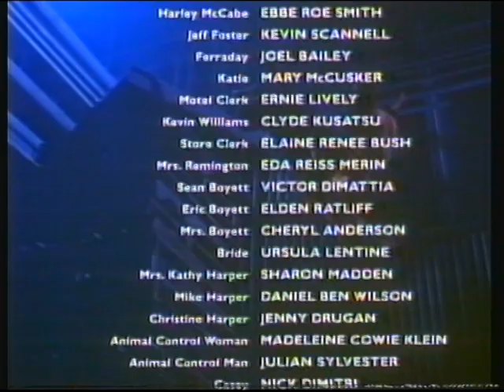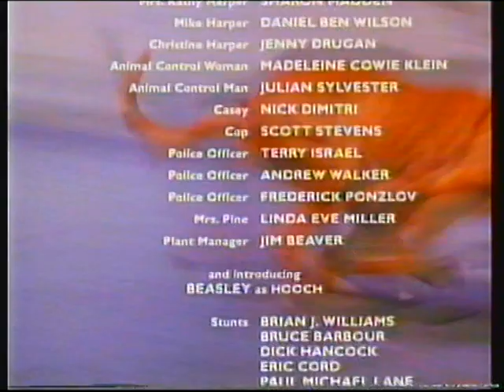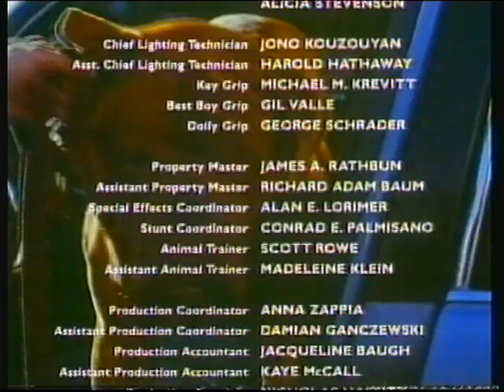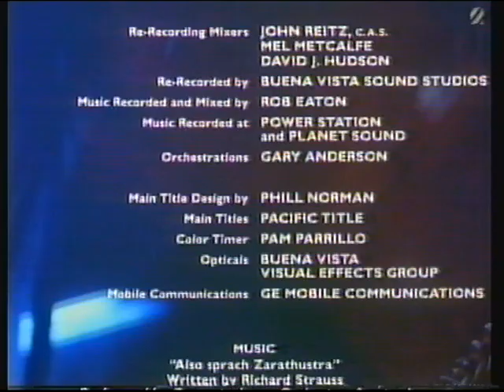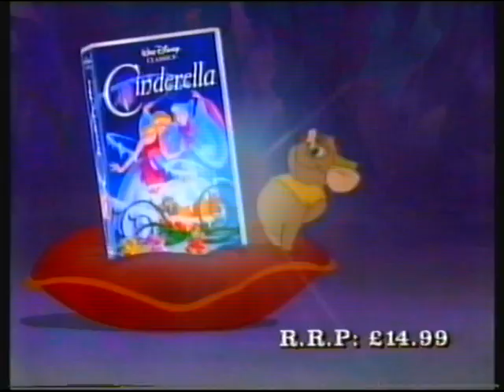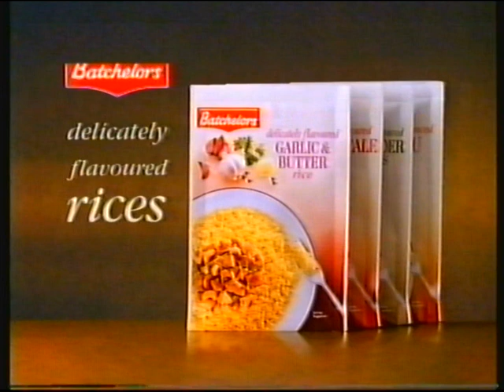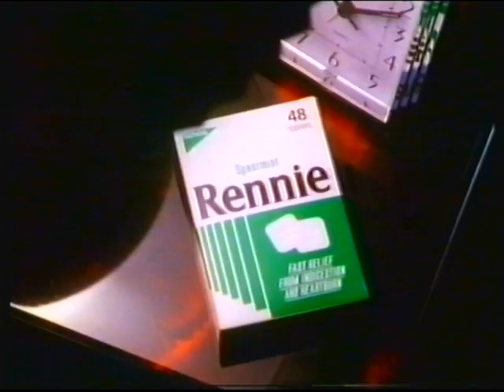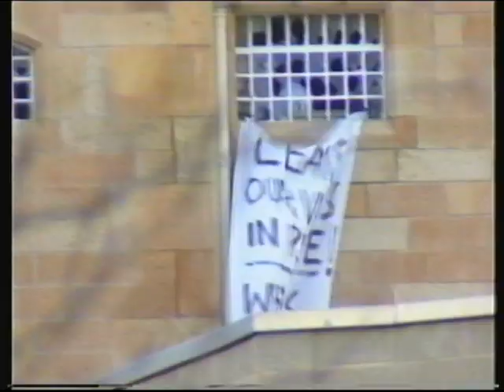ITV HTV (Wales) | continuity | 14th December 1992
© ITVplc/HARLECH TELEVISION 1992

End of Turner & Hooch
HTV trailer: Youngblood
HTV slide: News At Ten
HTV trailer: Prime Suspect 2
Adverts
ITV Christmas promo: Christmas programmes
HTV trailer: Gone To Seed and jump into ITN News At Ten

Headlines:
- Yeltsin and his reform programme suffer devastating blow
- Paddy Ashdown comes under mortar attack in Bosnia
- Perth prison siege ends, hostage released unharmed

Adverts:
Anchor
Cinderella Disney VHS release
Taboo
Batchelor's
Asda
Ultimate Country Collection album
Rennie
Sin